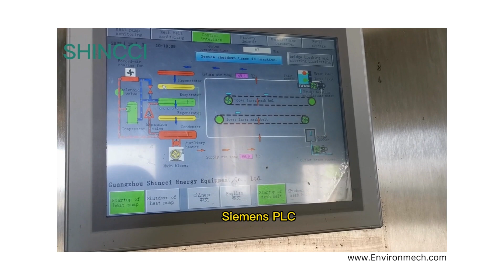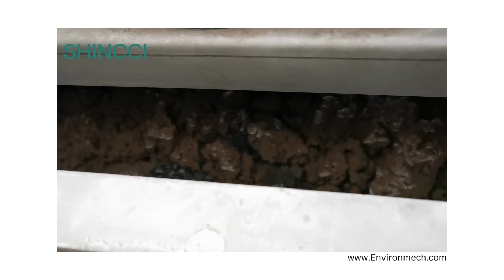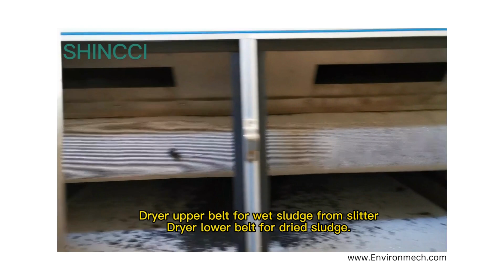ENMECH SLUDGE DRYER PROJECT SBDD1200FL SHS1350FL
Sludge dryer Malaysia supplier, sludge handling around 1.2 tons per day.